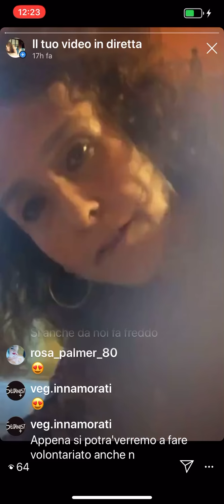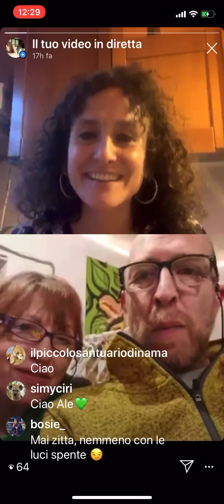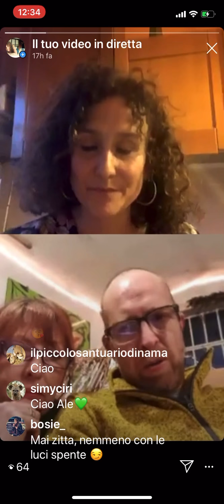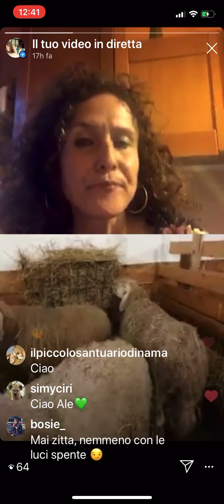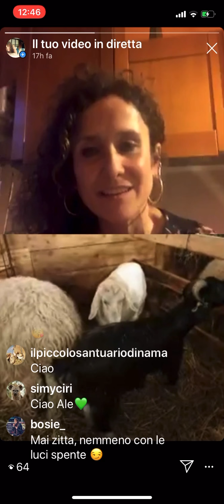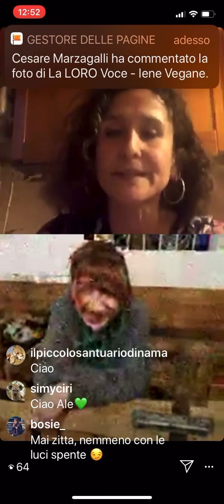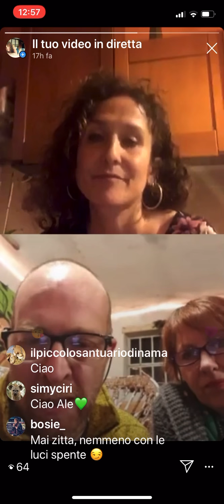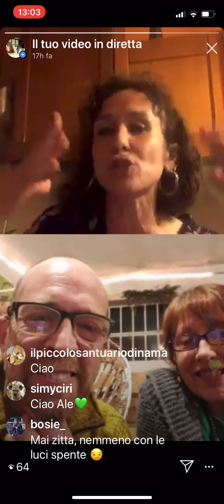28 marzo 2020